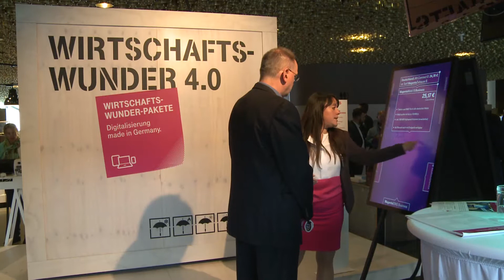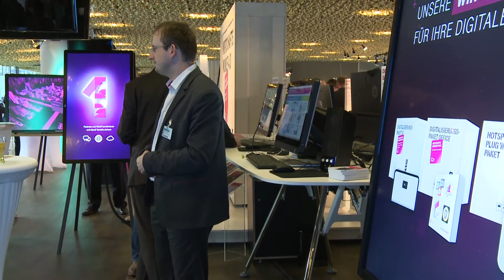mittelstand DIE MACHER: So geht Digitalisierung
Nützliche Digitalisierungstipps vor atemberaubender Kulisse: Auf der Messe
mittelstand DIE MACHER – Die Eventreihe in der Allianz Arena lernten
Unternehmer, wie sie ihre Prozesse von analog auf digital umstellen.